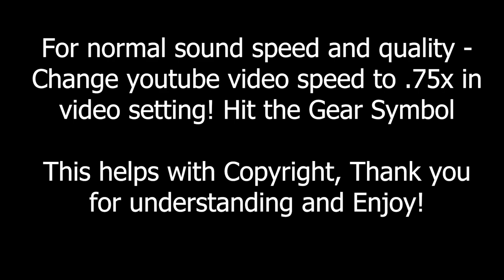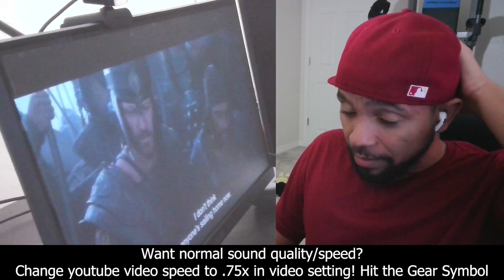TROY (2004) part 3 * FIRST TIME WATCHING Reaction and Commentary!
Achilles is a beast!